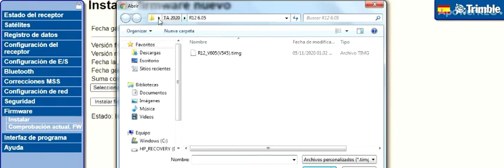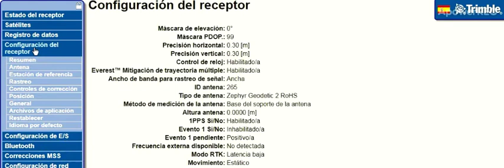Como cargar archivo TIMG (firmware) a un receptor Trimble desde la interface Web UI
En este vídeo le mostrare como Como cargar archivo TIMG (firmware) a un receptor Trimble desde la interface Web UI.

Dejo el siguiente link para que puedan ver como es el proceso para ingresar a este interface: